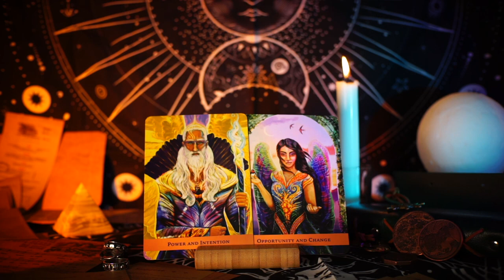❤️A MESSAGE FROM YOUR SOUL GUIDE